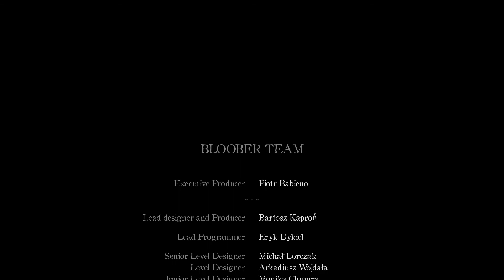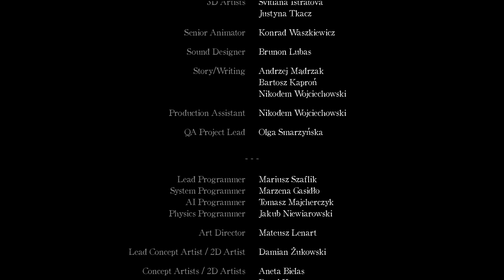Tamat - Layers of Fear 2 Indonesia End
akhirnya gw bisa menamatkan game layers of fear 2 ini..meskipun banyak jumpscare nya gw berusaha untuk menamatkan game layers of fear 2 ini..dan tamat donk..!!!